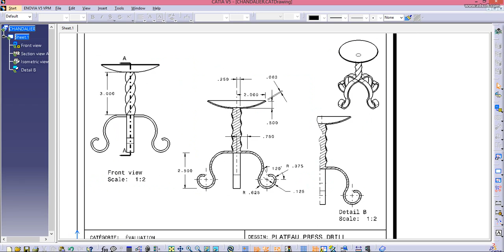chandalier ,mis en plane